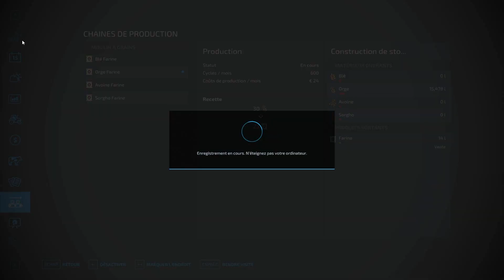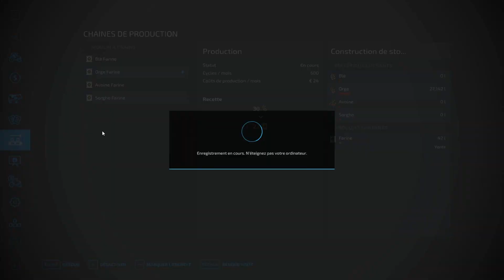épisode 38 : au fil des saisons ! (farming simulator 22)